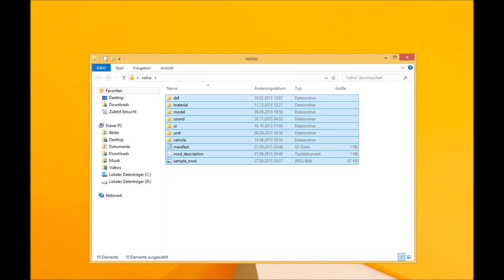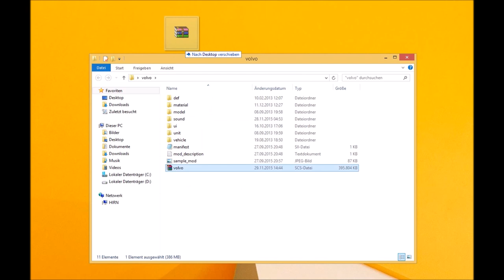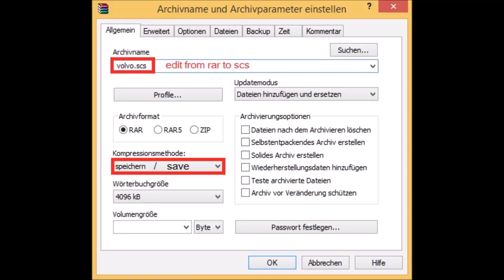[ETS2] FAQ 2# Instructions - Winrar to SCS File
So I create a SCS file. truck is as Winrar file. not created as SCS file.
Here is a little instruction. That's just one example.
▬▬▬▬▬▬▬▬▬▬★ஜ۩۞۩ஜ★▬▬▬▬▬▬▬▬▬▬
Other Downloads:
Wheel Pack for all Trucks (Michelin, GoodYear Wheels + Rims)
Trailerpack from the Video´s
▬▬▬▬▬▬▬▬▬▬★ஜ۩۞۩ஜ★▬▬▬▬▬▬▬▬▬▬
Tags Extras:
TAGS EXTRAS: